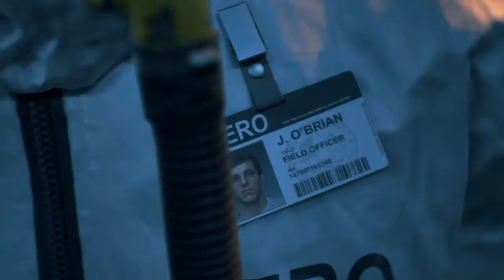DAYS GONE Walkthrough Full part 1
PS4 Days Gone Gameplay Walkthrough Part 1 of the Days Gone Full Game Story Campaign including a Review, Intro and Mission 1 for PS4 Pro and PS5. My 2019 PS4 Days Gone Gameplay Walkthrough will feature all Full Game Storylines for Deacon, Sarah and Boozer. This Days Gone Gameplay Walkthrough includes a Review, Story Missions, Campaign Chapters, Single Player, Cinematics, Cut Scenes, Storylines, Collectibles, Characters, Trophies, Nero Intel, Radio Free Oregon, Tourism, Historical Markers, Herbology, DLC, Survival Mode and more until the Ending of the Single Player Story. Thanks Sony for giving me Days Gone!